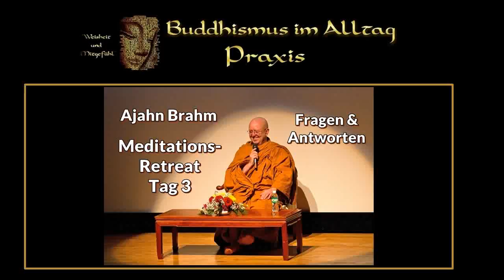Ajahn Brahm - Meditations-Retreat Tag 3